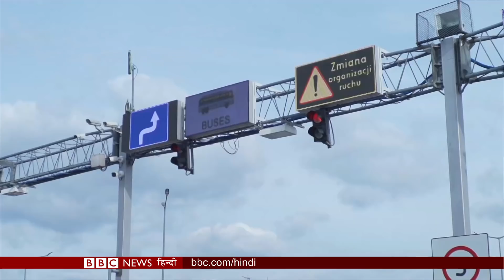Russia Ukraine War: विदेश में बसे Ukrainian People क्यों कर रहे हैं वतन-वापसी? (BBC Hindi)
संयुक्त राष्ट्र का अनुमान है कि पोलैंड पहुंचने वाले शरणार्थियों की संख्या, दस लाख से अधिक होगी और यूक्रेन से लाखों लोगों को भागना पड़ा है, लेकिन विदेशों में पहले से बसे यूक्रेन के कई लोग इस इरादे से वापसी कर रहे हैं कि वो रूस से लड़कर अपने देश को बचाएंगे. पोलैंड-यूक्रेन सीमा से बीबीसी संवाददाता मुराद शिशानी की रिपोर्ट.